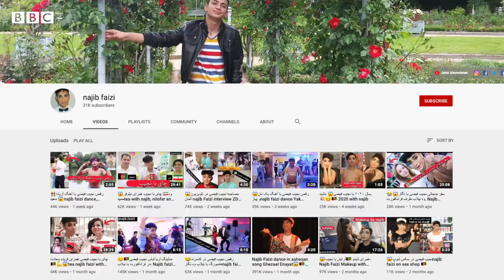چای با نجیب فیضی و تلاش برای پذیرش دگرباشان در جامعه افغانستان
ویدیوهای نجیب فیضی، یوتیوبر بیست ساله افغان در قالب برنامه “چای با نجیب” که در آن درباره موضوعاتی مانند همجنسگرایی و گرایش‌های مختلف جنسی صحبت می‌کند، تا صدها هزار بار دیده می‌شود.
او می‌گوید با این بحث ها می‌خواهد جامعه افغانستان را آماده پذیرش جامعه دگرباش کند.
نجیب به خاطر این فعالیت‌ها هدف خشونت آنلاین و حتی فیزیکی قرار گرفته است.

در روز جهانی مقابله با هوموفوبیا، گفتگوی فرن تقی‌زاده با نجیب فیضی را ببینید. از نجیب درباره هدفش از برنامه چای با نجیب و تجربه‌اش صحبت کردیم.